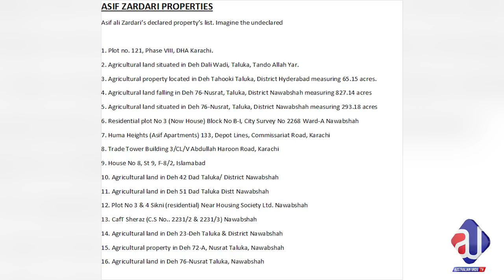آصف زرداری کی ہنسہ،حمزہ کی ریلی میں تھپڑ،الطاف حسین کی گرفتاری